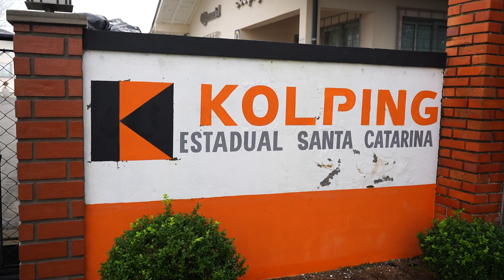Tem roupas de frio para doar e não sabe onde? Conheça um dos pontos de coleta em Rio do Sul